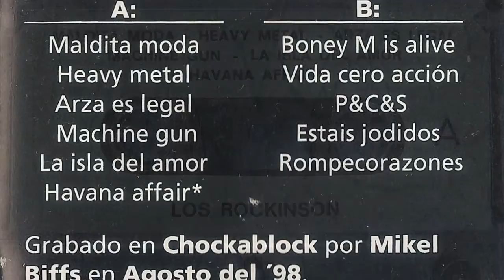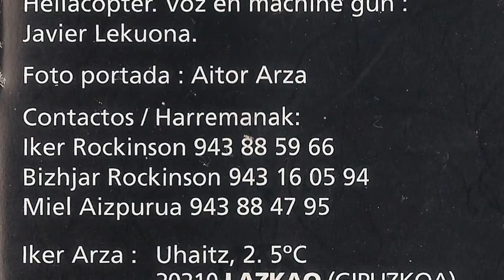LOS ROCKINSON - Maldita moda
Banda rockanrolera de Lazkao que grabaron esta maketa de 11 temas en 1998, en los estudios Chockablock contando como tecnico de sonido con Mikel Biffs. El trio lo formaban Iker (bateria), Mikel (bajo) y Haritz (guitarra y voz). Luego Haritz e Iker formarian  Brigada Criminal y unas cuantas bandas mas.

Maketa cedida por Aouita Artola, eskerrik asko lagun!